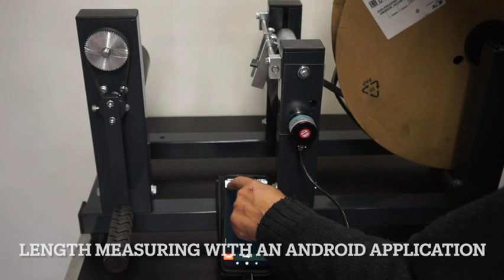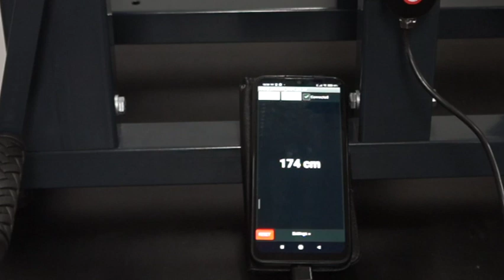Paperfox AM-1 manual rewinder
With this simple manual rewinder you can rewind different materials. The length of the material can be measured by an Android application.

Paperfox is a designer and manufacturer and worldwide provider of unique print finishing machines. You can find more information about Paperfox products